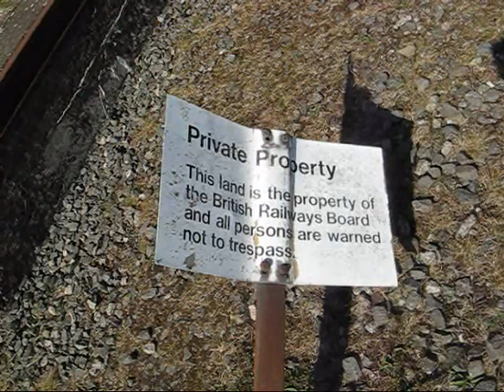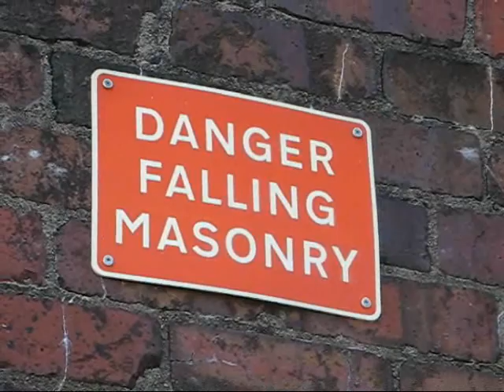Big Water of Fleet Viaduct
A disused railway viaduct of brick and stone over the Big Water of Fleet at Dromore in Dumfries & Galloway, Scotland. Part of the Castle Douglas to Portpatrick railway line which was in use from 1862 to 1965. The viaduct was originally stone and was strengthened later with bricks and old rails.